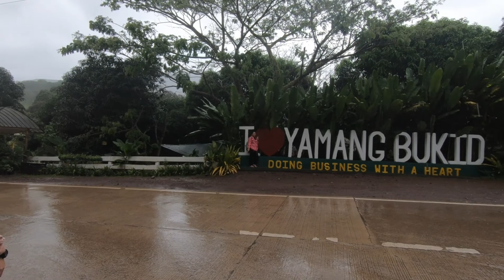Nolimit Palawan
Nolimit Run